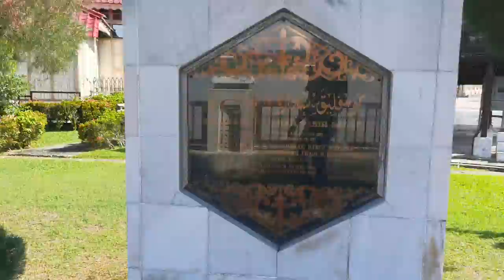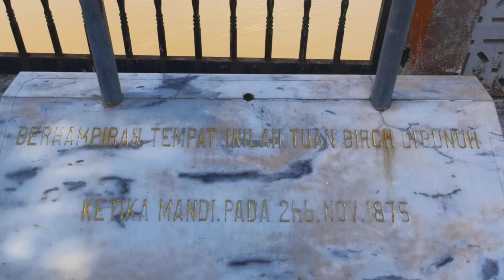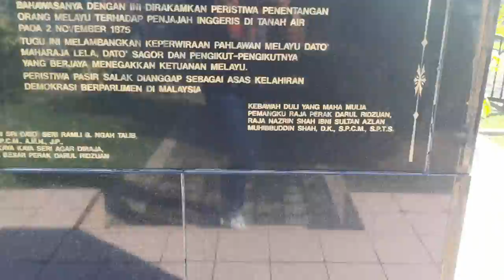Kompleks Sejarah Pasir Salak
5/5/2022(4 Syawal)

Berlaku peristiwa pembunuhan Jww Birch
Perang perak antara Tentera melayu dibawah pimpinan Datuk Maharajalela dan Tentera British